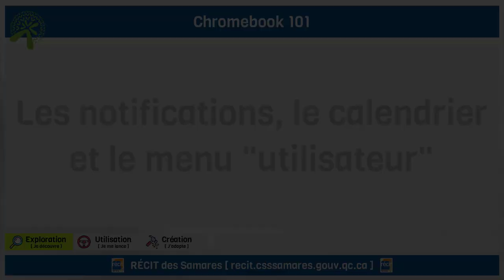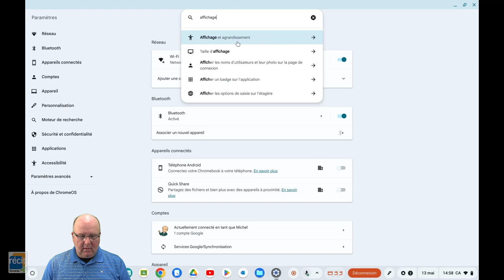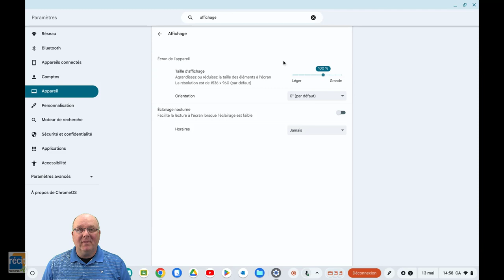Le Chromebook en 12 stations : Les notifications, le calendrier et le menu "utilisateur"